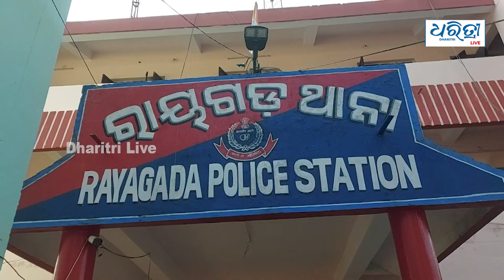ଚତୁର୍ଥ ସ୍ତ୍ରୀଙ୍କ ଅଭିଯୋଗ, ବନ୍ଧା ହେଲେ ଜେଇ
ବନ୍ଧା ହେଲେ କୋଠା ବାଡ଼ି ଓ ରାସ୍ତା ନିର୍ମାଣ ବିଭାଗର ଜେଇ,  ଚତୁର୍ଥ ସ୍ତ୍ରୀଙ୍କ ଅଭିଯୋଗ କ୍ରମେ ତାଙ୍କୁ ମଙ୍ଗଳବାର ଦିନ ରାୟଗଡା ପୋଲିସ ଗିରଫ କରିଛି।  ସେ ହେଉଛନ୍ତି   ରାୟଗଡା ଜିଲ୍ଲା କାଶୀପୁର ବ୍ଲକ ରେ କାର‌୍ୟ୍ୟରତ  ପୂର୍ତ୍ତ ବିଭଗ କନିଷ୍ଟ ଯନ୍ତ୍ରୀ ଗୋପୀନାଥ କିସାନ   ।